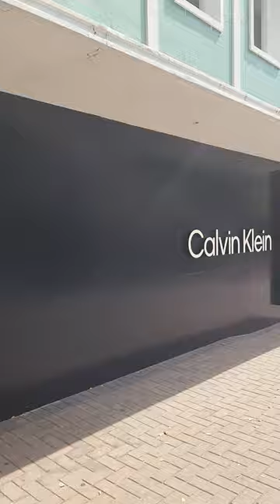Curacao Carillion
The Carillon at Gomezplein is a 23 bells clock, with traditional dolls that move along below the clock. Only two carillons can be found on whole Curacao. This beautiful clock chimes every 30 minutes and you can hear it from several blocks away.

At Noon and 6 pm every day of the year you will hear children songs or typical Curacao songs and in December you can enjoy Christmas melodies.